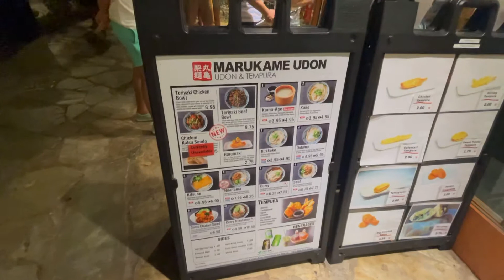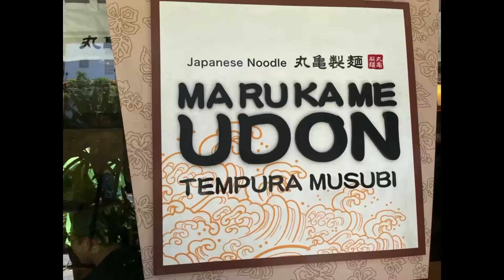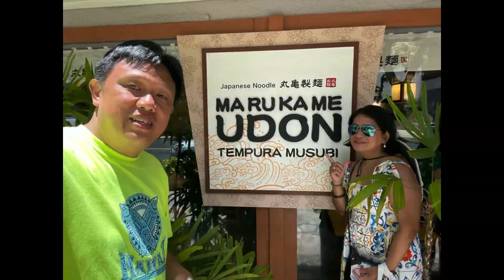Hawaii: Waikiki,Honolulu: Famous Marugame /Marukame Udon Noodles &Tempura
Best Japanese Hand made Udon @Hawaii Waikiki